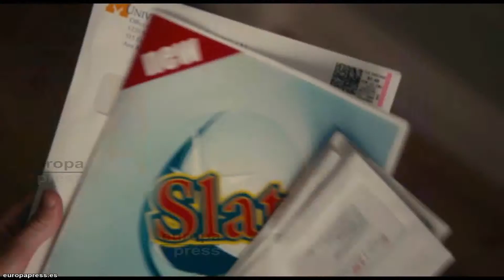Llega a los cines eternamente comprometidos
Tom pide matrimonio a su novia Violet, de la que está enamorado desde hace años. La pareja intenta preparar su boda de la mejor manera posible, pero siempre aparecen una serie de obstáculos que les impiden darse el sí quiero. Una comedia romántica que no sigue los patrones de los clásicos de este género.